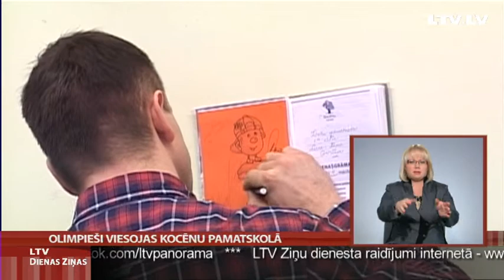Olimpieši viesojas Kocēnu pamatskolā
Izmēģināt olimpiešu kamanas. Iepazīties ar skeletona aizkulisēm un uzzināt to, ko nezina citi. Tādas iespējas bija Kocēnu pamatskolas skolēniem, pie kuriem viesojās šā gada Ziemas olimpisko spēļu skeletonisti. Stāsta kolēgi no Vidzemes televīzijas.